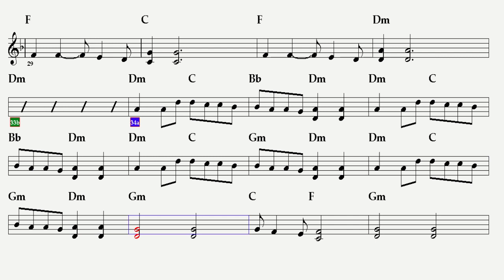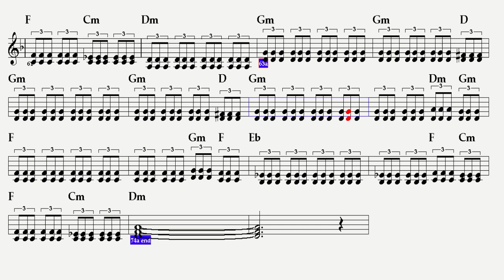CHETAWE--ŞEŞEN--(SHESHEN)--Dm--(Play Along)--:Accordeon(Pshıne),Guitar,Flute(Kamıl),Garmon,Apepşıne.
Hızlı çalınan ve oynanan çerkes müziği...
E T İ K E T :
chetawe
chetawe şeşen chechen
chetawe notaları,
chetawe akorları,
chetawe akordiyon,
chetawe gitar,
chetawe pshıne,
chetawe apepşıne,
chetawe flüt,
chetawe gitar akor
chetawe melodika,
chetawe kamılh,
chetawe flute,
chetawe garmon,
şeşen notaları,
şeşen akor,
şeşen yan flüt,
sheshen notes,
sheshen chords,
şeşen akordiyon,
şeşen gitar akor,
chechen notes,
chechen chords,
chechen accordeon,
şeşen blokflüt,
şeşen melodika,
chetawe-şeşen d,